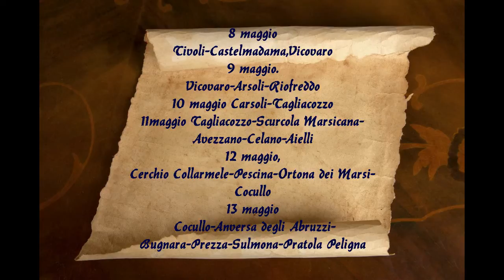Il Cammino del Volto Santo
ll Volto Santo é un velo, i fili orizzontali del tessuto sono ondeggianti e di semplice struttura, . Le misure del panno sono 17 x 24 cm. é l'immagine di un viso maschile con i capelli lunghi e la barba divisa a bande.Caso unico al mondo in cui l'immagine è visibile identicamente da ambedue le parti. Il Volto Santo ha fatto il suo viaggio  da Gerusalemme a Efeso, da Efeso a Camulia in Cappadocia, da Camulia a Costantinopoli, da Costantinopoli alla Cappella Sancta Sanctorum del palazzo lateranense, da qui alla Cappella della Veronica in San Pietro in Vaticano, infine al Santuario di Manoppello.

Abruzzo,Italy